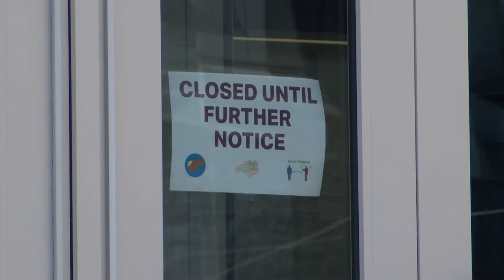JTT Ethan Aguigui PKG